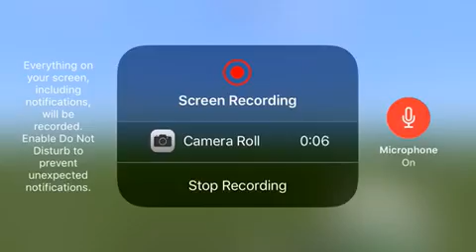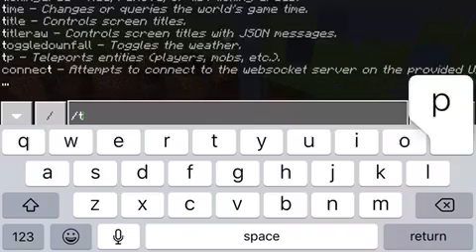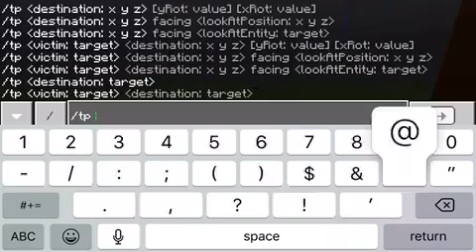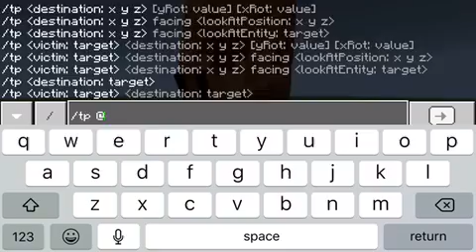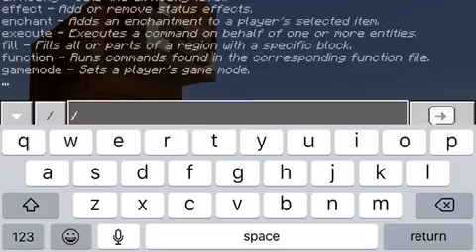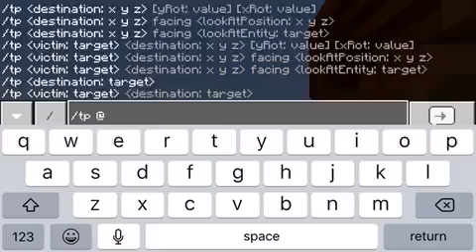MINECRAFT HOGZILLA MOB BATTLE PART 1